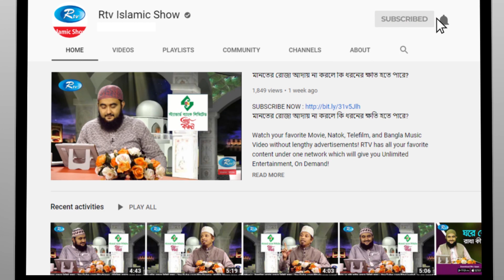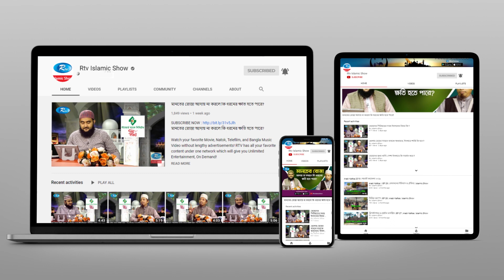ইফতারির পূর্বে সম্মিলিত দোয়া | মোনাজাত | ০৯ রমজান ২০২২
Program: Monajat
Episode: 09

- Team RTV